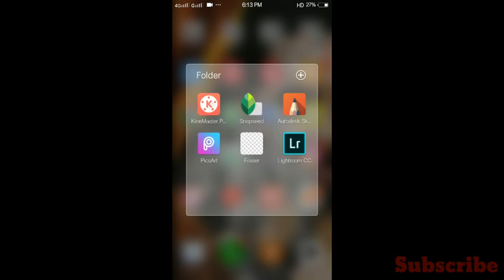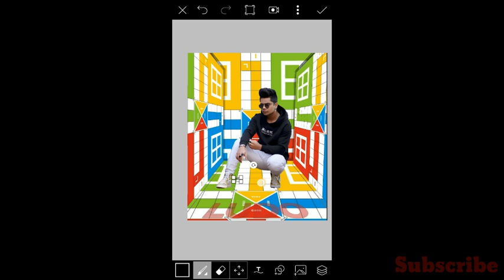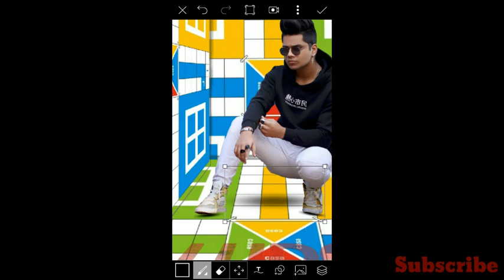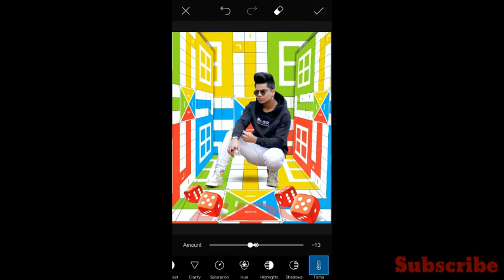Ludo king Photo Editing Tutorial in Hindi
🙏🙏Hello Guys🙏🙏